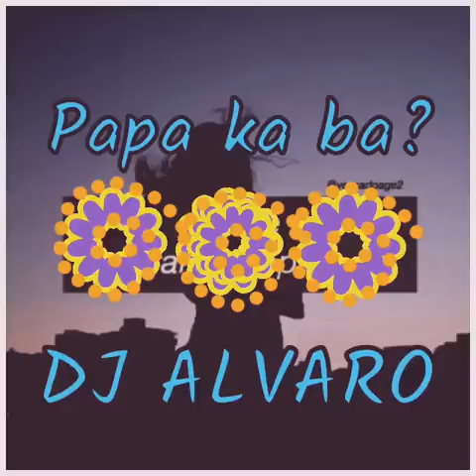Papa ka ba? Dj Alvaro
DJ Alvaro graduated with a Bachelor's Degree in Public Administration at the University of the Philippines in 1994. She was born in Pangasinan and raised in Bayombong Nueva Vizcaya. In 1994, she made her debut album "Bagong Babae" under Viva Records which left a tagged under her name as Coritha-Lolita Carbon counterpart. Now, at 33 she continues to write songs for other artists. Most of her pieces are novelty songs .

Naaalala mo pa ba ng una kang makita
Tinanong agad kita pwede ka bang maging papa
Nagulat ka sa akin at bigla kang natawa
Ano ang ibig kong sabihin ikaw ay nagtataka
Pinaliwanag ko sa yo, naunawaan mo
Inilarawan sa iyo ang laman ng puso ko
Papakainin, papaliguan, papatulugin, at papaypayan

Chorus:
Papakainin ka, papaliguan pa
Papatulugin, at papaypayan
Papaligayahin kita

Ikaw ay sinuyo ko, at sinagot mo nga ako
Nangako sa iyo ikaw lang ang papa ko
Nangako rin sa akin ako lang ang mama mo
Ako lang ang mama mo, ang mamahalin mo
Pangalan mo'y inukit dito sa puso ko
Pangako sa iyo at di na mababago
Papakainin, papaligoan, papatulugin, at papaypayan

Ibinigay ko ang lahat
Ang lahat ng gusto mo
Ngunit biglang nagbago

Pagka't inubos mo ang lahat ng pera ko
Pagka't binutas mo magkabilaang bulsa ko
May iba ka ng mama at sumama sa kanya
Agahan, tanghalian, haponan ko'y iyak
Pangalan mong inukit dito sa puso ko
Tinakpan ko ng liquid paper pati pangako kong
Papakainin ka, papaligoan pa, papatulogin, at papaypayan

Papaluhain mo lamang pa la ako
Papasakitin at paiiyakin, papalitan na kita
Papalitan na kita, papatayin na kita